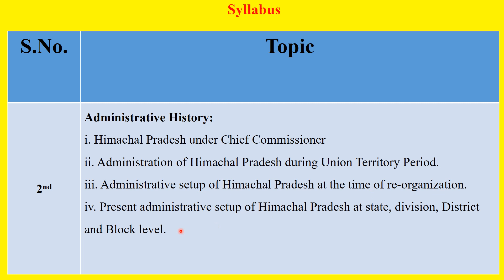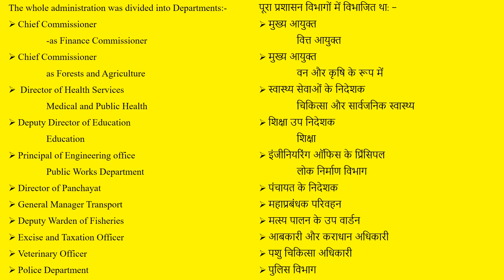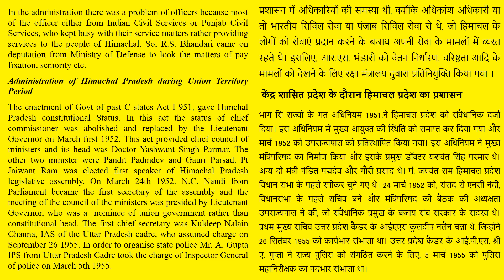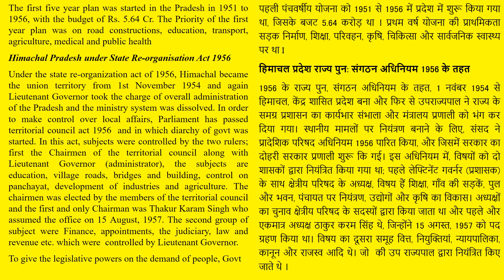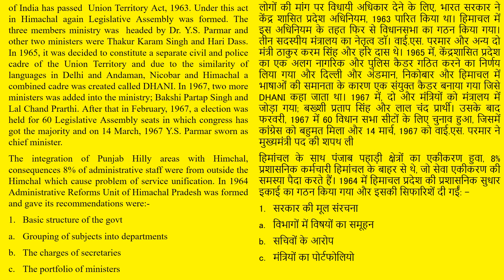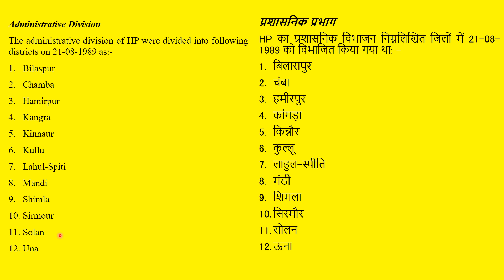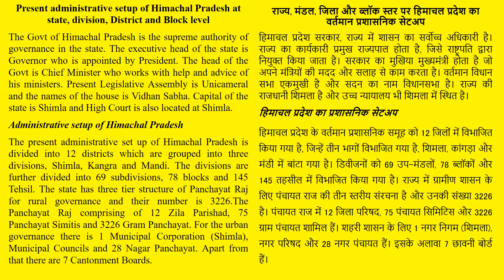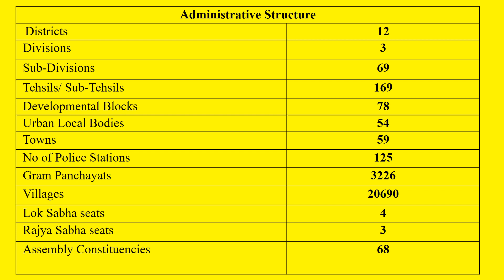Constitutional and Administrative Aspects of Himachal Pradesh Unit-2/GE/ Public Administration/ HPGS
This is a lecture series on the Constitutional and Administrative Aspects of Himachal Pradesh Paper of Public Administration subject for the Generic Elective students. This is the Unit 2 of this lecture.